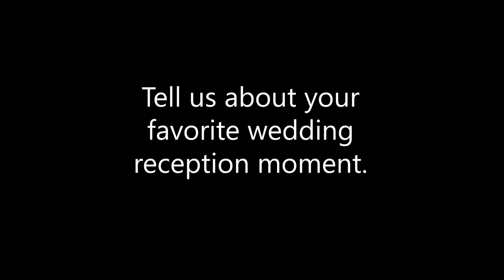Actor Dave Heard Talks About His Wedding Reception Moments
In this short interview, actor Dave Heard talks about his most memorable Wedding Reception moments as a Singer and MC